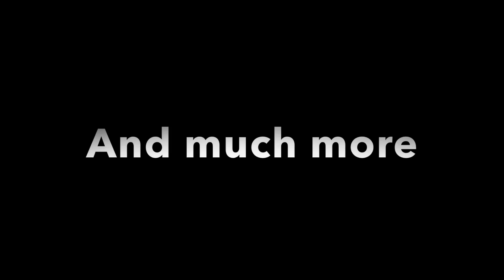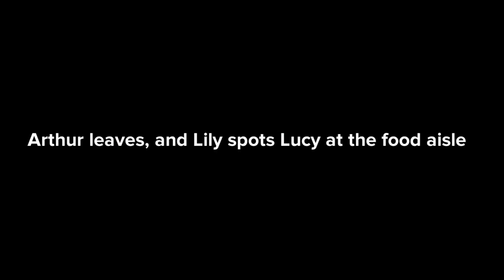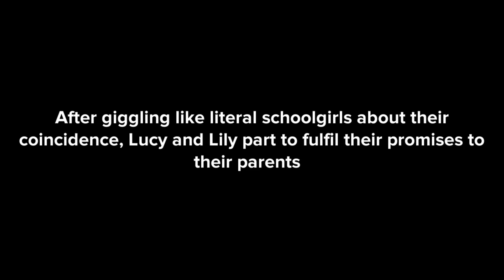Episode 5: Lucy’s Promise | Brown: Portrait of a Family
Lucy fulfils a promise to Betty